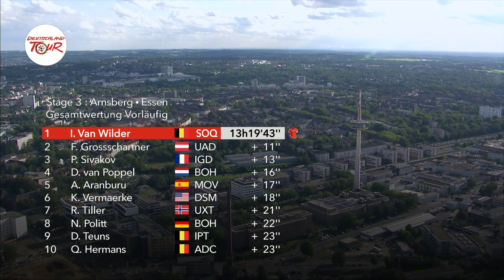Tour d'Allemagne 2023 | Résumé de la 4ème étape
C'est déjà la dernière étape de ce Tour d'Allemagne, entre Hannovre et Brême! Une étape qui s'est jouée sur un sprint massif, remporté tout en puissance par de Kleijn !
Van Wilder remporte la classement général ! 🇧🇪